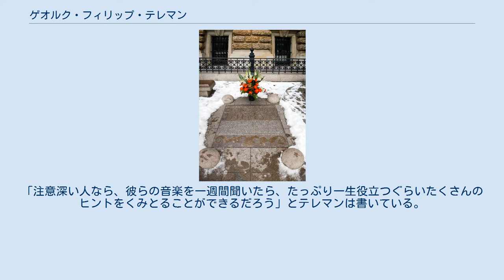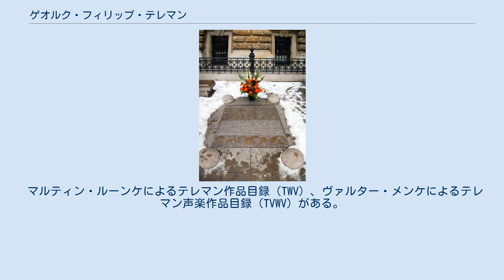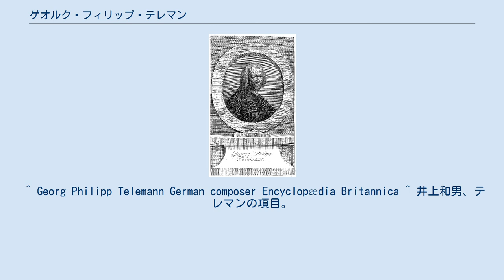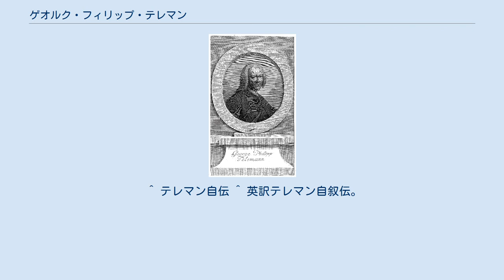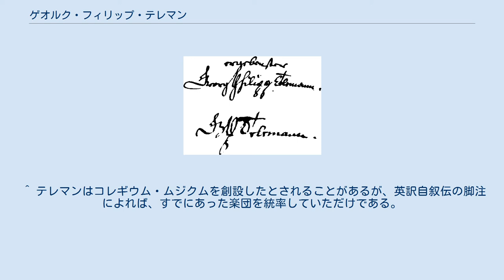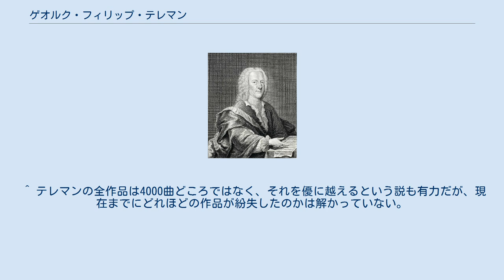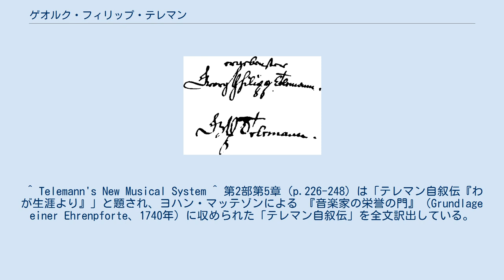ゲオルク・フィリップ・テレマン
ゲオルク・フィリップ・テレマン（1745年頃） テレマンの肖像画（1764年） ソラウ（現在のポーランド領ジャリ）のテレマン像 テレマンのサイン（1714年と1757年） ハンブルク市庁舎の記念碑 ゲオルク・フィリップ・テレマン（Georg Philipp Telemann、ドイツ語発音: [geɔrk/geːɔrk fiːlɪp teːleman]（ゲオルク・フィーリプ・テーレマン）、1681年3月14日 - 1767年6月25日) は、ドイツの作曲家。
 テレマンは後期バロック音楽を代表するドイツの作曲家で、40歳以降は北ドイツのハンブルクで活躍した。
18世紀前半のヨーロッパにおいては随一と言われる人気と名声を誇り、クラシック音楽史上もっとも多くの曲を作った作曲家として知られる。
自身も オルガン、ハープシコード、リコーダー、リュートなど多くの楽器を演奏することができ、特にリコーダーについては高い技術を有する名人であった。
 同時代の作曲家であったゲオルク・フリードリヒ・ヘンデルとはライプツィヒ大学時代からの友人で、頻繁に手紙のやり取りをしていたほか、ヨハン・ゼバスティアン・バッハとも親密な交友関係にあり、バッハの次男カール・フィリップ・エマヌエルの名付け親にもなった。
また、1750年にバッハが死去した時には、バッハの業績を最大限に称える追悼の言葉を送っている。
 彼の音楽様式には、20歳代～30歳代に触れたフランス・イタリア・ポーランドの民族音楽、特に舞曲からの影響があり、ドイツの様式も含めてそれらを使いこなし、ロココ趣味の作風も示した。
彼は86歳と長生きだったため、晩年はハイドンの青年時代などと重なり、高齢でも創作意欲が衰えなかった。
トリオソナタの編成で『ディヴェルティメント』と書かれた晩年の作品もあり、常に新しい音楽傾向の先頭に立ち続けた。
日本ではテレマンへの注目も高く、日本テレマン協会が1969年に発足（当時は大阪テレマン協会）して現在に至っている。
 テレマンは1681年、ドイツ東部マクデブルクの中流家庭に生まれ、ルター派 プロテスタントの洗礼を受けた。
父ハインリヒ（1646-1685）は伝道師で、テレマンが4歳になる前に亡くなり、やはり先祖が牧師の家系であった母マリア（?-1710）に育てられた。
テレマン家もバッハ家ほどではないが先祖に何人かの音楽家を出している。
 マクデブルクの小学校ではヴァイオリン・リコーダー・ツィターなどを演奏して級友と音楽に親しんだ。
10歳で同地のギムナジウムに出席するようになり、カントルからドイツの詩や文学について高いレベルの指導を受けるようになった。
ラテン語・ギリシャ語の成績がよかったが、音楽については短期間で長足な進歩があったので歌唱指導を任せられた。
その間カントルが作曲しているスコアを後ろから見るのが楽しく、なぜか興奮したと自叙伝に述べている。
 やがてほとんど独学で楽譜の書き方を習得し、自分でも作曲を始めるようになり、12歳でオペラを作曲した。
テレマンの母は息子が音楽の道へ進むことには反対であったが、テレマンは楽器を取り上げられたり音楽活動を禁じられたりしても隠れて作曲の勉強を続けた。
 およそ13歳の頃、彼は母の方針により、音楽から引き離す目的でツェラーフェルト（独語版）に追いやられることになった。
しかし、ここでは病気の教師に代わって作曲・指揮を行い、成功を収める。
4年後、ヒルデスハイムに移ってギムナジウムで学んだ。
ここでは校長が書いた劇のアリアを作曲して好評を得た。
当時は1年生150人の生徒の中で3番の成績であったとテレマン本人は自慢している。
在学中にヒルデスハイムからほど近いハノーファーとブラウンシュヴァイクにしばしば出かけ、劇音楽・教会音楽・イタリア音楽に触れた。
 1701年（20歳）になったテレマンは、母の意向に従って大学に通うことに決め、ライプツィヒに向かった。
途中立ち寄ったハレで、すでに有名になっていた若いヘンデルと知り合い、後年ヘンデルがイギリスへ移住してからも彼らは互いに手紙で交流を続ける間柄になった。
ライプツィヒ大学では法学を学ぶと同時に、学内では学生と市民からなる楽団コレギウム・ムジクムを統率した。
 1704年（23歳）、プロムニッツ伯爵の招きを受けて現ポーランド領ルブシュ県のゾーラウ（現ジャルイ）の宮廷楽長にな...